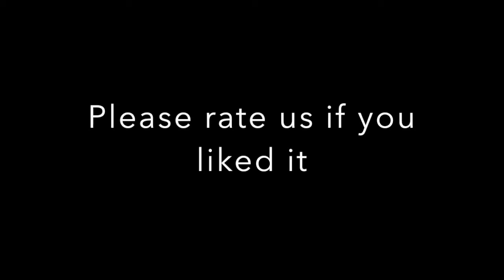#26 Michelle Miller On How To Get a Book Deal